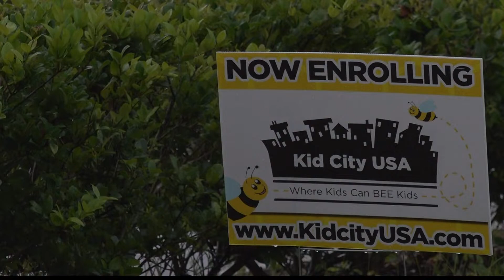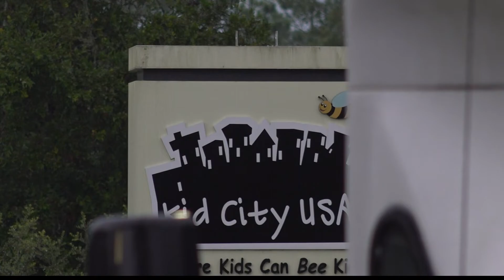Kid City day care in Oakleaf at center of lawsuit alleging injuries to child's face, head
Records show the daycare center failed to share accident injury reports with the parent.